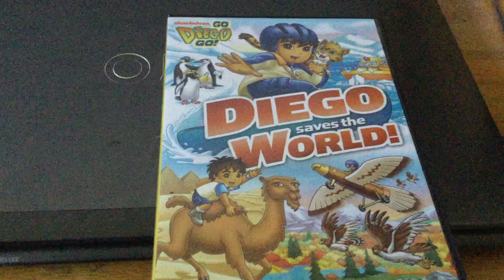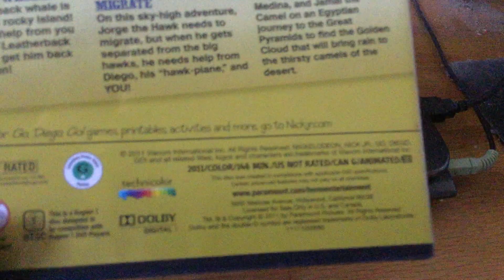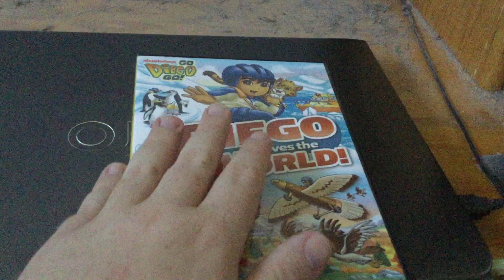DVD Update - June 19, 2018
I Show Off My New DVD Which I Got Today from amazon.com.